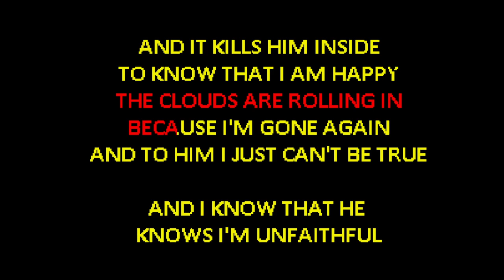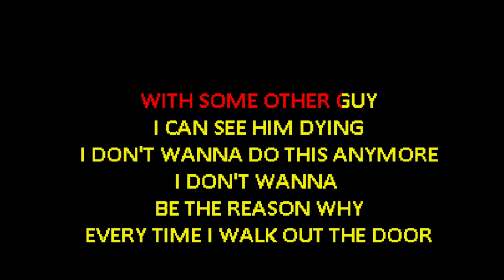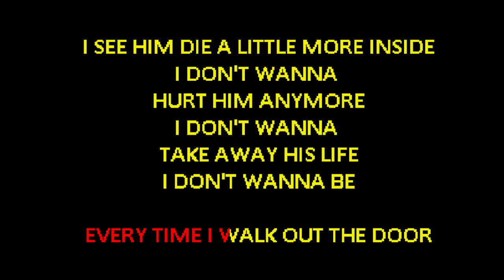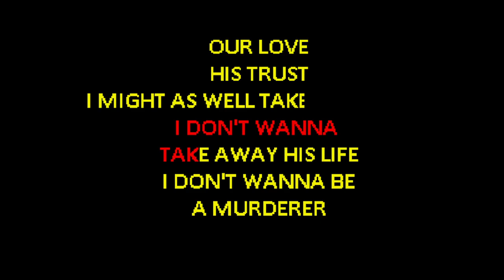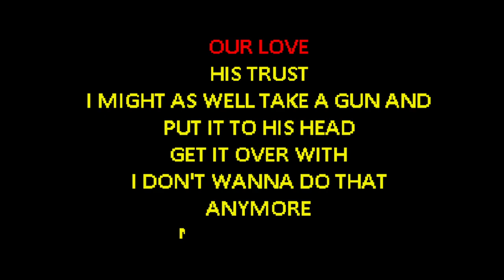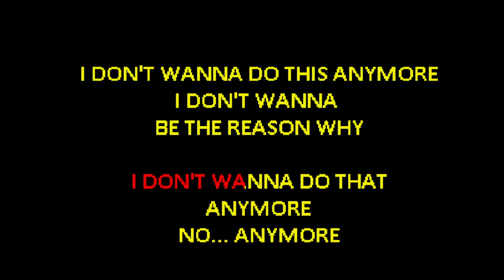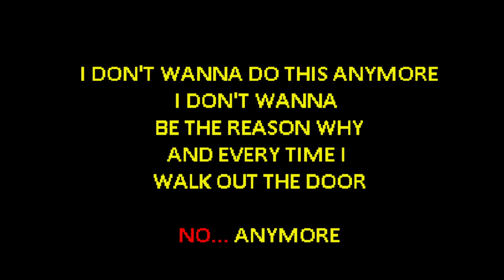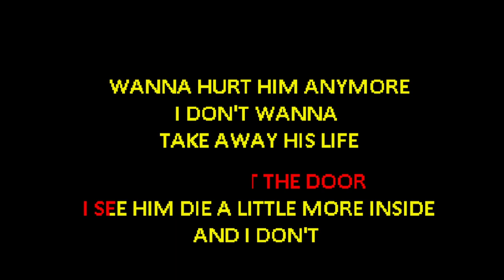Exit Eden - Unfaithful [Karaoke]